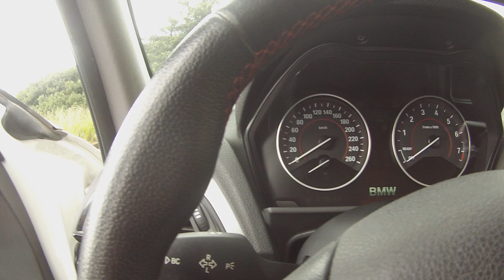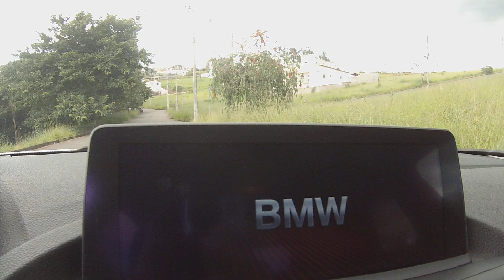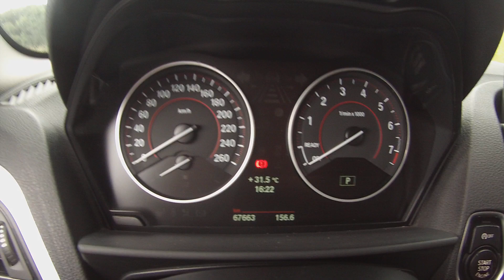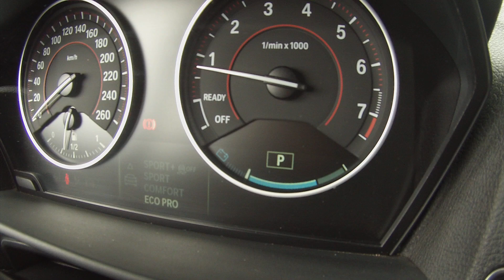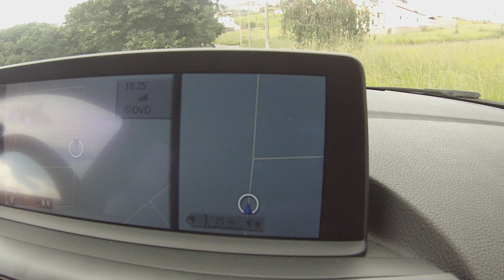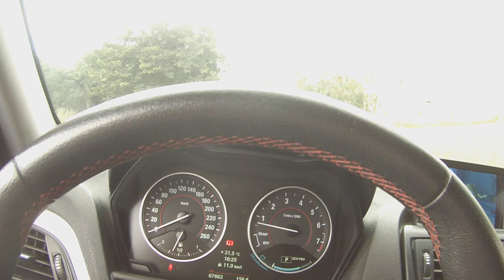COMPREI O CARRO DOS SONHOS, BMW 118i SPORT GP